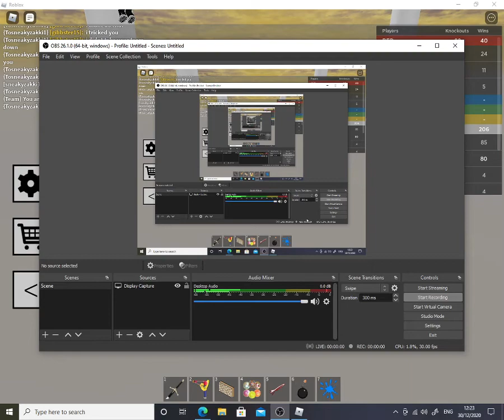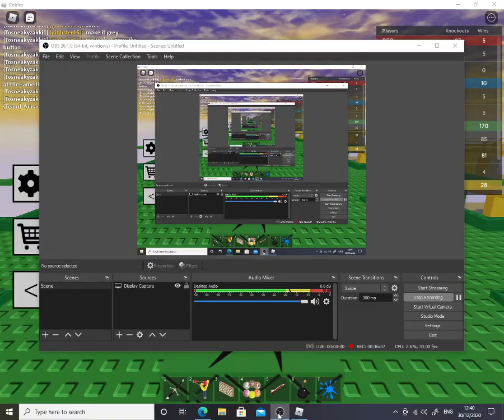Doomspire Brick Battle with sneakyzakki